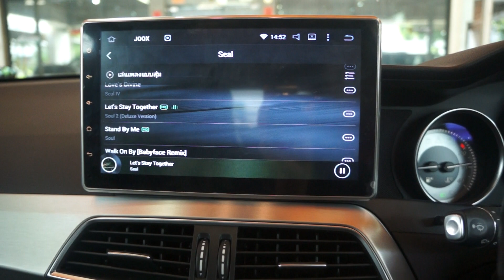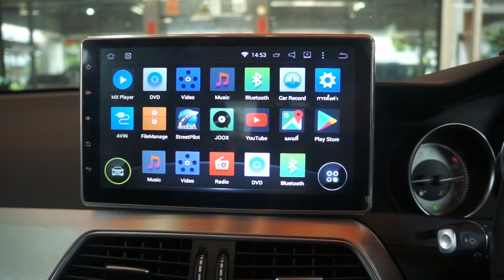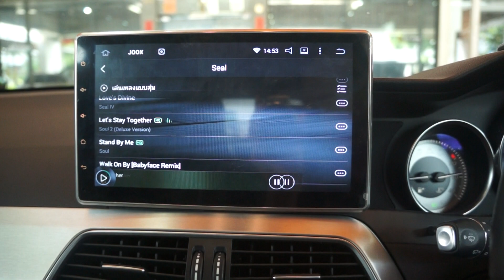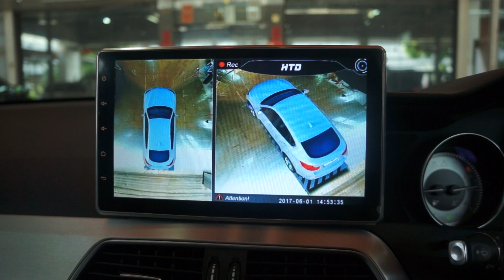กล้องรอบคัน HD 3D 360 w204 Coupe + จอAndroid ยักษ์ by Ton 0888624444 0882467777